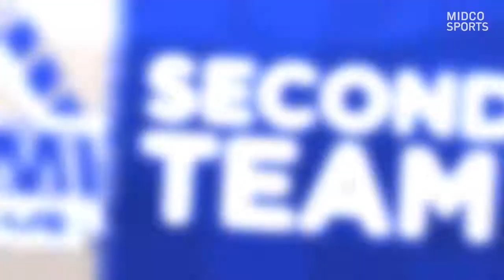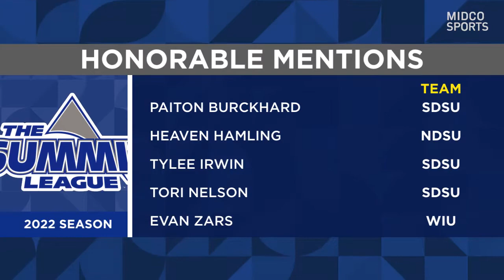2022 Summit League Women's Basketball Awards | 3/3/22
Here are the 2022 Summit League women's basketball all-league awards.

0:00 First Team
Naomie Alnatas, Kansas City (Sr, G)
Kacie Borowicz, North Dakota (Jr., G)
Chloe Lamb, South Dakota (Sr., G)^
Brooklyn McDavid, Kansas City (Gr., F)
Myah Selland, South Dakota State (Jr., F)
Hannah Sjerven, South Dakota (Sr., F)

1:35 Second Team
Uju Ezeudu, Denver (Jr., F)
Liv Korngable, South Dakota (Sr., G)
Paige Meyer, South Dakota State (Fr., G)
Tirzah Moore, Oral Roberts (Fr., F)
Danni Nichols, Western Illinois (Sr., G)

^Player of the year automatically earns a spot on the first team
*previous all-league selections

3:10 Honorable Mention
Paiton Burckhard, South Dakota State (Jr., F)
Heaven Hamling, North Dakota State (Jr., G)
Tylee Irwin, South Dakota State (Sr., G)
Tori Nelson, South Dakota State (So., F)
Evan Zars, Western Illinois (Sr., F)

3:24 All-Defensive Team
Melissa Leet, North Dakota (Sr., C)
Elizabeth Lutz, Western Illinois (Sr., G)

3:34 All-Newcomer Team
Jade Hill, St. Thomas (Fr., G)
Erin Norling, St. Thomas (Gr., F)
✔ Get hooked on tournament action at MidcoSports.com/TourneyHQ